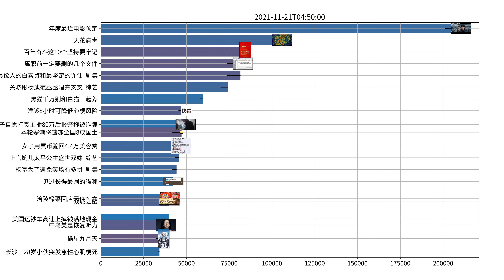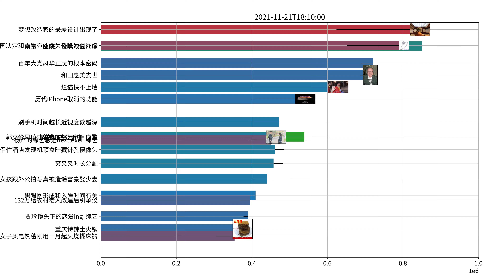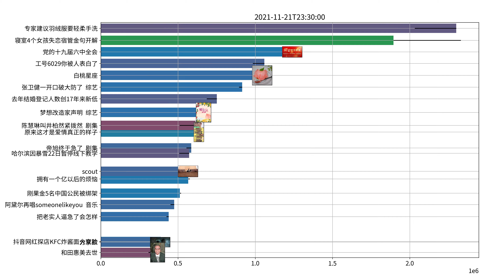Trending topics on Weibo, 11-21-2021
有翡将改名周翡在越南播出 剧集
罗密欧还活着 综艺
魏晨回应自己永远29岁 电影
时代少年团新歌醉 音乐
关晓彤杨迪范丞丞唱穷叉叉 综艺
帝旭终于急了 剧集
梦想改造家声明 综艺
俞灏明泡澡戏拍了八个小时 电影
陈慧琳叫井柏然紧拨然 剧集
邓超请手写biang字网友吃面 综艺
张卫健一开口破大防了 综艺
陈小纭古风舞好美 剧集
杉杉来了泰剧翻拍好看吗 剧集
杨洋的综艺感是nextlevel 综艺
帝旭给缇兰反复喝凉药 剧集
上官婉儿太平公主盛世双姝 综艺
现在正在分手中 剧集
门锁 电影
青春环游记3逐渐宝化 综艺
张卫健出场后秒变追光茶话会 综艺
最像人的白素贞和最坚定的许仙 剧集
杨幂为了避免笑场有多拼 剧集
鹿晗说今天的两个面王都没他帅 综艺
杨迪最喜欢的热搜是杨迪演技 综艺
追光吧 综艺
贾玲镜头下的恋爱ing 综艺
阿黛尔再唱someonelikeyou 音乐
贾玲说范丞丞演得好好 综艺
鞠婧祎哭戏破碎感 剧集
杨紫井柏然金鸡独立三连拍 剧集
音阙诗听 音乐
扬名立万 电影
海市的情敌出现了 剧集
杨幂陈伟霆高质量情侣花絮 剧集
杨洋把酸菜炖进鸡里 综艺
帝旭雨夜抱缇兰狂奔 剧集
陈哲远像极了吃饭时的我 综艺
梦想改造家 综艺
星辰大海大结局 剧集
帝旭缇兰替身文学再升级 剧集
戴佩妮刘宇宁怎样 综艺
电影门锁观后感 电影
华晨宇火星演唱会宣传片 音乐